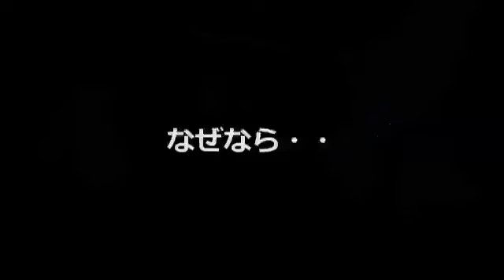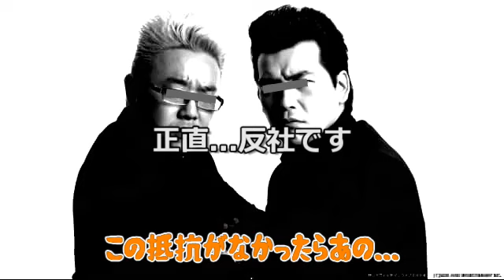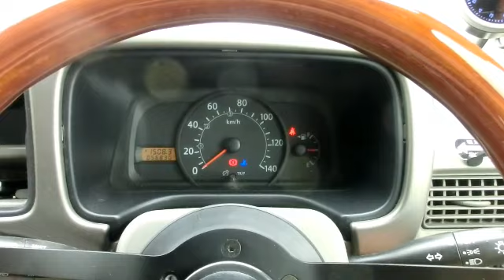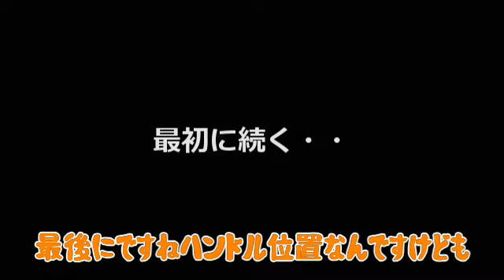スバルサンバーのハンドル交換...エアバックポイでスポーティなメーター周りに！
安全装備のかなめ...エアバック取っ払いステアリング付けました。
もともと18年式サンバーなのでエアバックも機能するか不安ですので気兼ねなく交換しました。
スポーティな感じにはなったみたい・・交換するほどでも・・いやいや交換してよかったです。